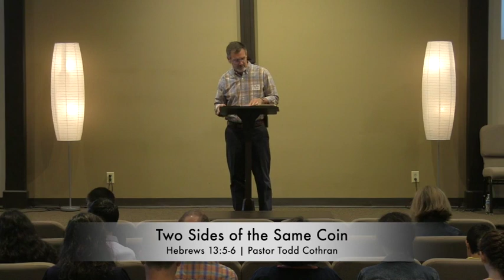Two Sides of the Same Coin | Hebrews 13:5-6 | September 22 2019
Originally aired September 22 2019. Preached by Pastor Todd Cothran.